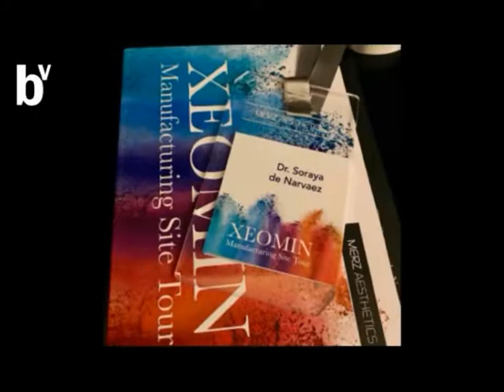Verte Bien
Con la Dra Soraya Narváez hablamos de su viaje a Alemania . . .